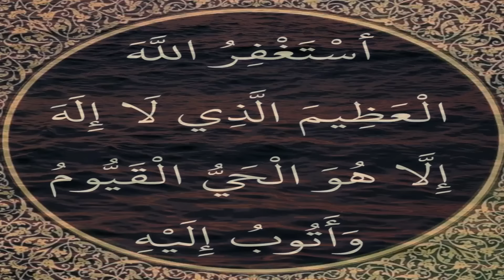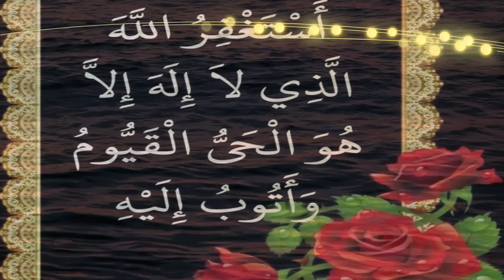ইস্তিগফারের ৪০টি মুজেজা। আসতাগফিরুল্লাহ দোয়া। ইস্তিগফারের দোয়াসমুহ। ইস্তিগফারের ফজিলত। Istighfar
প্রিয় বন্ধুরা, আসসালামু আলাইকুম
আজকের ভিডিওতে জানতে পারবেন ইস্তিগফারের ৪০টি মুজেজা। আসতাগফিরুল্লাহ দোয়া। ইস্তিগফারের দোয়াসমুহ। ইস্তিগফারের ফজিলত।  Istighfar er fojilot amol ইস্তিগফার কখন কিভাবে কতবার পড়বেন তাও জানতে পারবেন। গায়েবী সাহায্য লাভের আমল। রিজিক বৃদ্ধির আমল। ধন সম্পদ বৃদ্ধির আমল। ব্যবসায় বরকতের আমল। সন্তান সন্ততিতে বরকত লাভের আমল। এমনকি মনের আশা পূরণের আমল আছে আজকের ভিডিওতে। তাছাড়া সায়্যেদুল ইস্তেগফারও আছে। বিস্তারিত জানার জন্য ভিডিওটি দেখার অনুরোধ রইল।